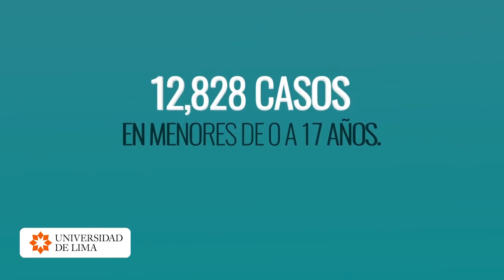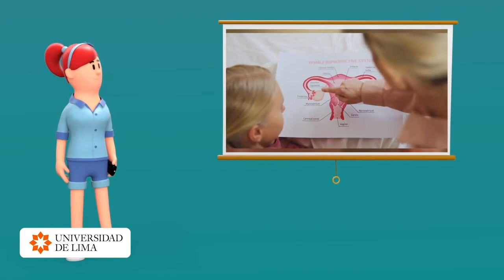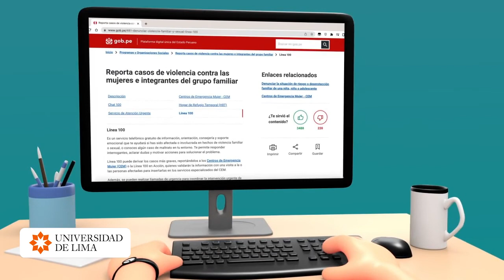EC2 G5 AbusoSexualInfantil